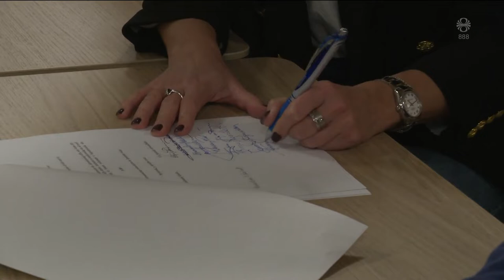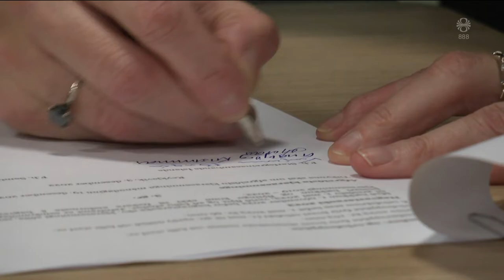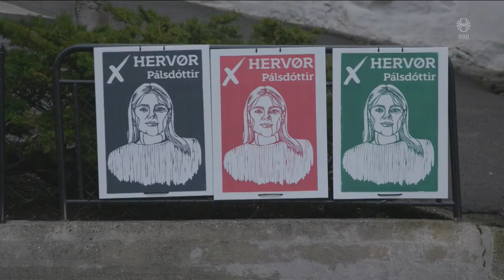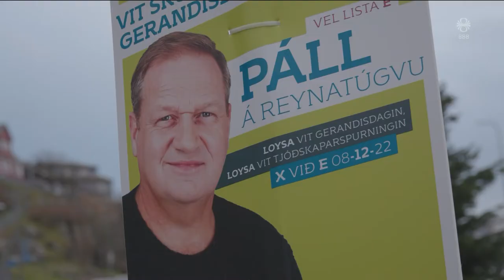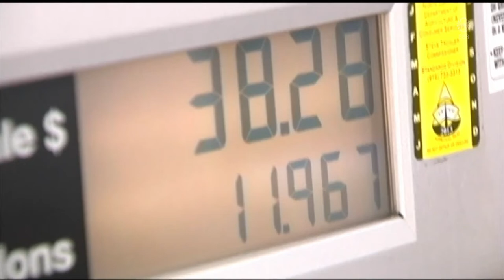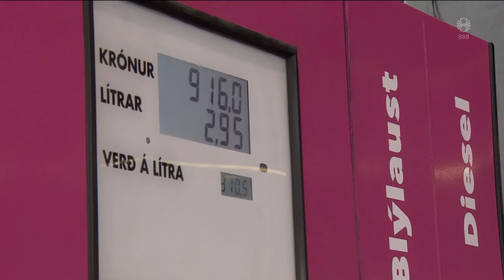Fréttir - 03. des 2022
Fréttir RÚV frá 03. desember 2022 - Efnisyfirlit:
00:01:21 Skrifað undir kjarasamninga
00:09:50 Slysið á Hnífdalsvegi
00:11:14 Konur fjórðungur þingmanna í Færeyjum
00:13:17 Alþjóðadagur fatlaðs fólks
00:15:26 Stórauka þarf framleiðslu á skógarplöntum
00:17:42 G7-ríkin samþykkja þak á olíuverð
00:19:33 Draumur að vinna úr bók eftir Yrsu
00:21:15 Kórsöngur á aðventunni